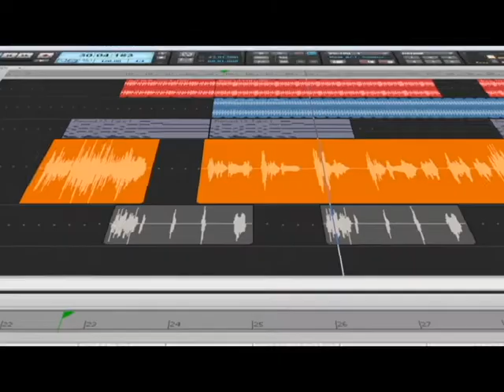Duo-Capture mk2 Ses Kartı / Genel Bakış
DUO-CAPTURE mk2 Mac, PC ve İpad için çok yönlü Audio I/O ses kartı...
Daha detaylı bilgi için adresini ziyaret edebilirsiniz.